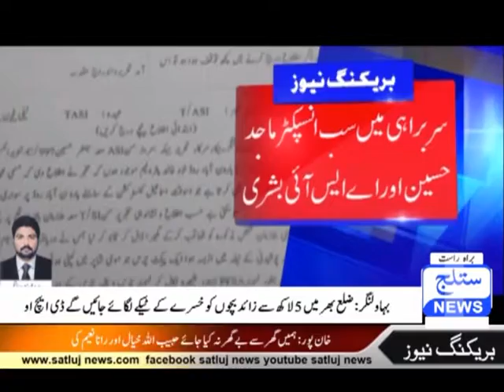Headling satluj news 12 10 2018 05 pm